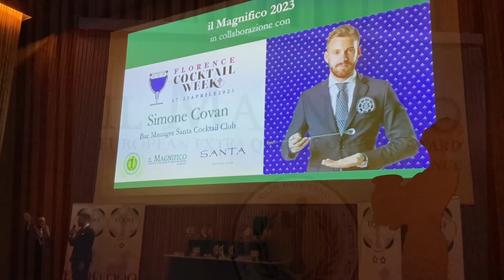Delicate Maurino, l'olio migliore d'Europa alla Florence Cocktail Week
Si è appena conclusa la settima edizione della Florence Cocktail Week dove è stato protagonista anche il Delicate Maurino dell’azienda Franci grazie al cocktail Camillo Il Magnifico realizzato da Simone Covan, Bar Manager di Santa Cocktail Club e Santa Villa Cora.

Maurino è stato infatti appena eletto miglior olio extravergine d’oliva d’Europa nell’ambito del Premio Il Magnifico ospitato nella scorse settimane dalla Cantina Antinori nel Chianti Classico.